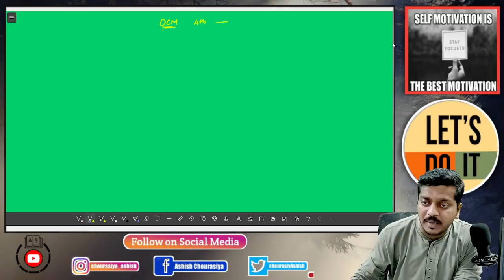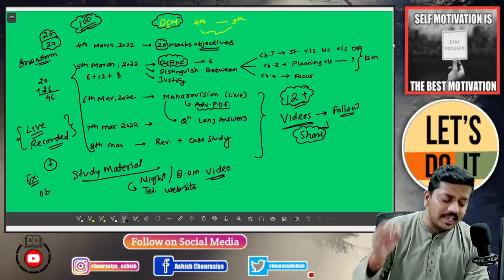How to study OCM in these Days ? Strategy/Guidance Video | Ashish Sir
For Notes and Paper Download VISIT

Further content will update here regularly.

PRACTICE PAPERS LINK